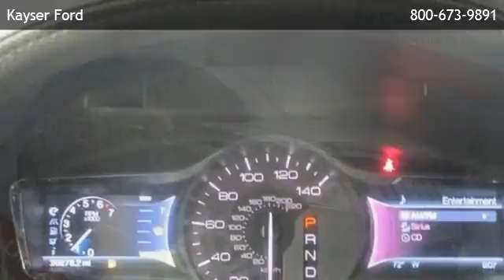2011 LINCOLN MKX AWD - Middleton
Kayser Ford
 is offering a 2011 LINCOLN MKX AWD in Madison, WI.

Stock Number: D25991
Engine: Gas V6 3.7L/213
Transmission: 6-Speed Automatic
Exterior Color: Black
Interior Color: Charcoal Black
Mileage: 20262

6-speed automatic gas v6 3.7l/213 all wheel drive bluetooth connection bucket seats cruise control leather seats power driver seat power passenger seat rear bench seat telematics heated mirrors power liftgate privacy glass rear spoiler a/c adjustable steering wheel climate control engine immobilizer gasoline fuel multi-zone a/c power door locks power steering power windows rear parking aid security system traction control driver air bag front head air bag front side air bag passenger air bag passenger air bag sensor rear head air bag